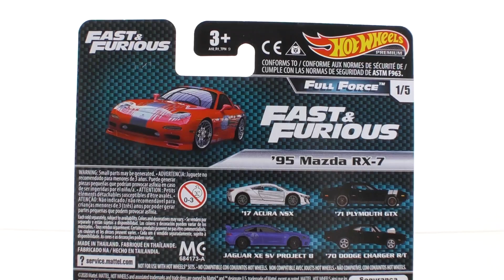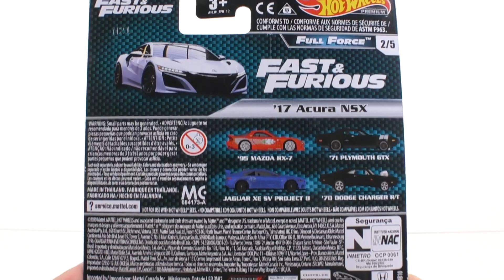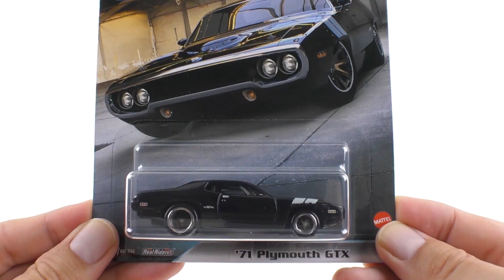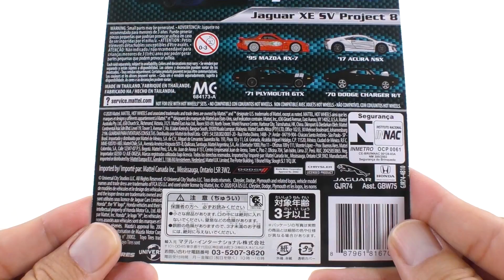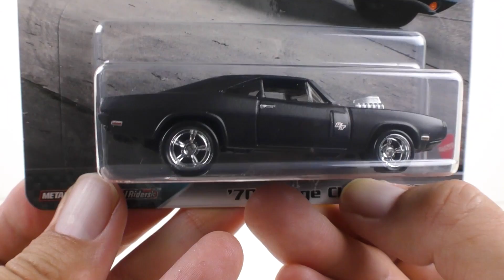ホットウィール ワイルドスピード プレミアムアソート"FULL FORCE" RX-7 NSX プリムスGTX ジャガーXE SV ダッジチャージャー R/T ミニカーコレクション 開封紹介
ホットウィールのコレクション「ワイルド・スピード プレミアムアソート"FULL FORCE"」を開封してご紹介！
今回のアソートは大人気の映画ワイルドスピードに登場する日本でもお馴染みのRX7やNSXの他迫力満点のマッスルカーも！
ワイスピのコレクション購入のご参考になれば幸いです。

00:00 オープニング
00:26 ’95 Mazda RX-7
01:36 '17 Acura NSX
02:48 '71 Plymouth GTX
04:07 Jaguar XE SV Project 8
05:23 '70 Dodge Charger R/T

この動画は大人の方が商品購入の際に参考になるように作成した動画です。
13歳以下の方がご視聴される際は保護者の方とご一緒にご覧ください。